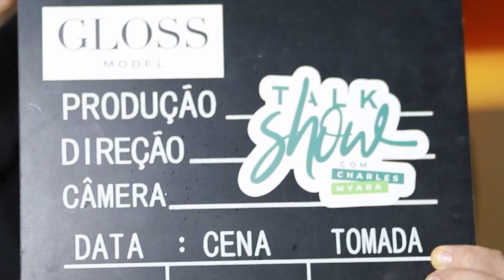Apresentadora, Empresária e Consultora conversa com Charles Myara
O Gloss Model Talk Show é apresentado pelo ator, apresentador e diretor Charles Myara e vai ao ar todas as quartas. Personalidades das áreas de moda, arte e cultura são entrevistadas no programa e com exclusividade nos contam sobre sua trajetória, projeção de carreira e muito lifestyle. Você não pode perder!

Curta a nossa página do instagram: @glossmodel